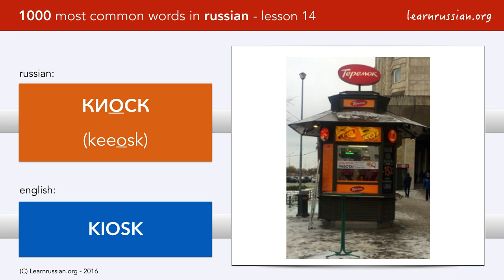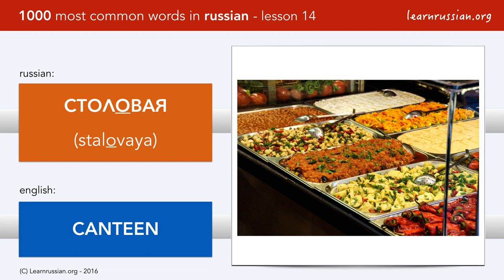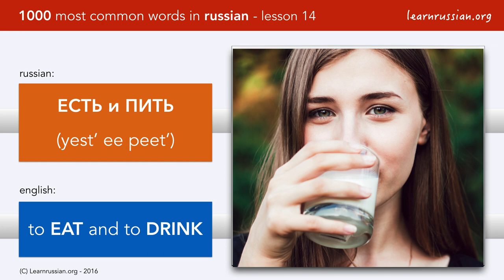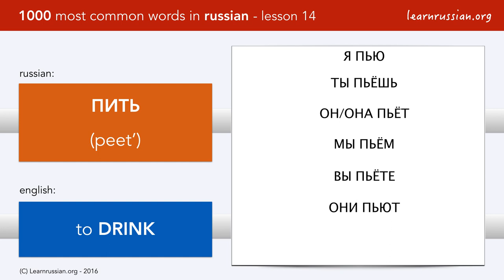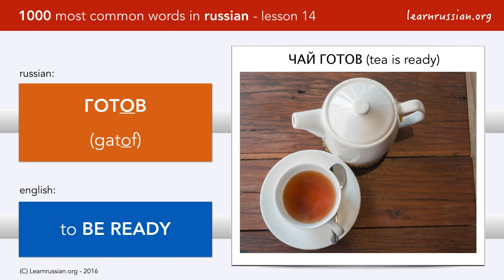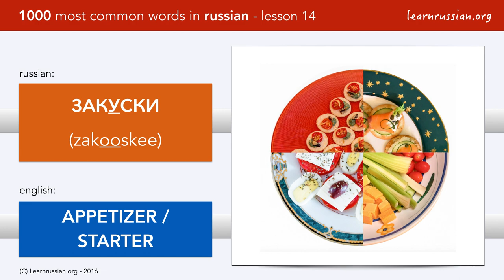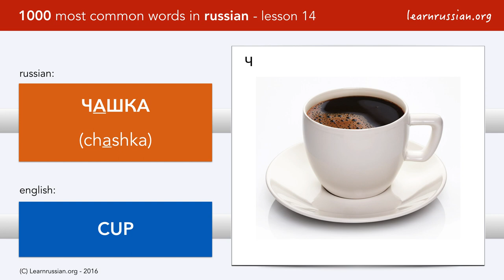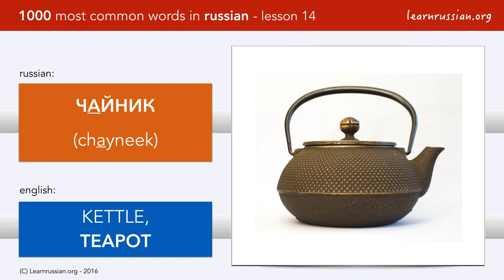Russian vocabulary - lesson 14 | Vocabulary: to eat / to drink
Russian vocabulary - lesson  | Most common words: to eat / to drink

Learn the basic Russian words! These are a selection of the 1000 most common words in Russian: 40 lessons, in each lesson you learn 25 Russian words.

This lesson deals with.

The vocabulary of this Russian course is selected based on frequency statistics and basic words to learn a language; added with some specific words you absolutely need to know when travelling to Russia.

Teacher Anastasia tells you additionally about Russia, the Russian culture and the Russian people.

This is a re-production for the Russian language of Bart de Pau's award winning method '1000 most common words in Dutch' (learndutch.org).

The best way to learn the words:
1. Watch the video
2. Go to learnrussian.org and learn the word list
3. Do the exercises that come with the video